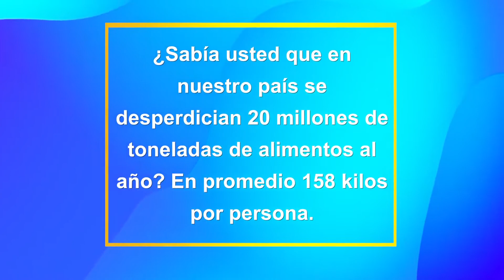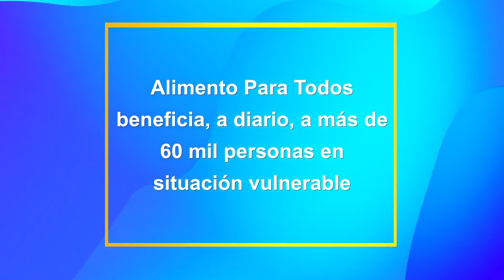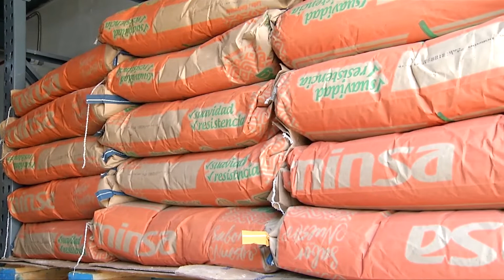AYUDAR ES VIVIR | Alimento para Todos, I.A.P.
En México se desperdician 20 millones de toneladas de alimentos al año. Ante este panorama, esta institución se dedica, desde 1995, a recolectar y distribuir alimento a personas que no tienen garantizada su sana alimentación.